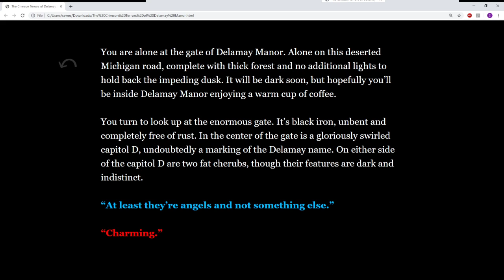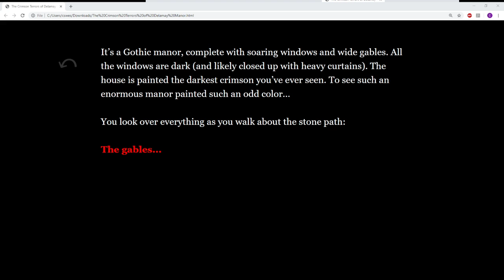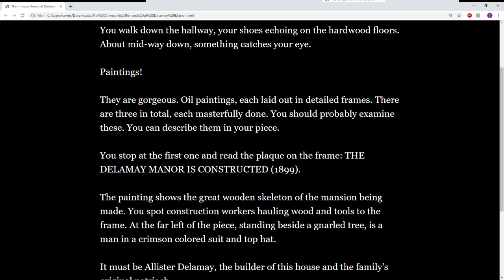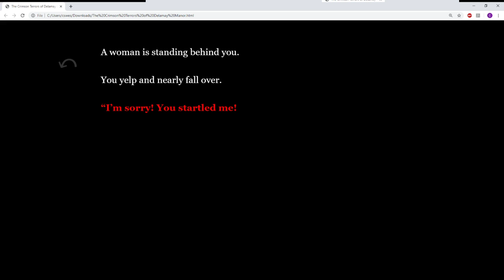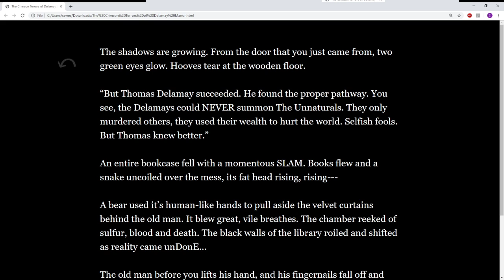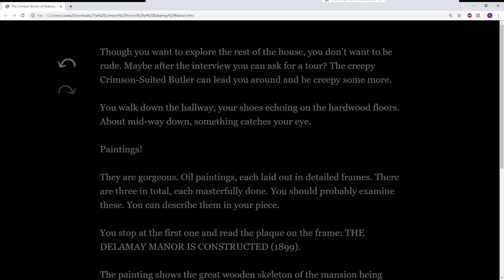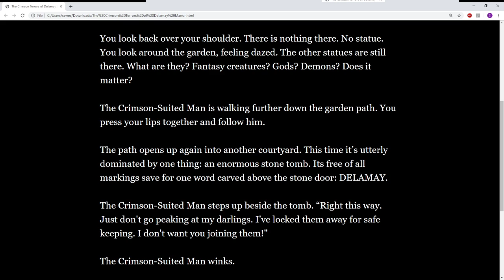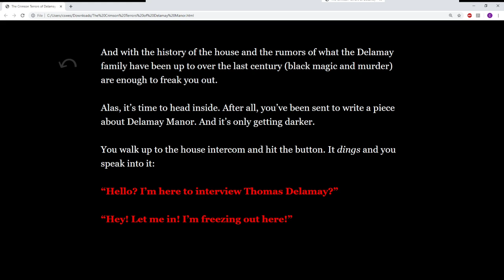The Crimson Terrors of Delamay Manor all interactions Lovecraftian Horroresque